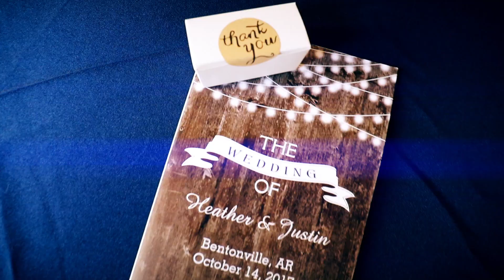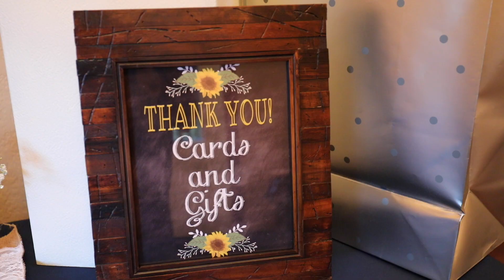JUSTIN + HEATHER // Bentonville, AR Wedding Video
Heather & Justin's wedding highlight video! Filmed on October 14, 2017 at Cedaridge Event Center in Bentonville, AR.